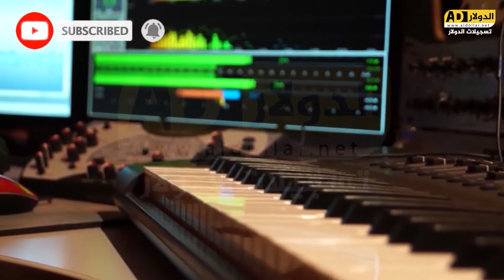فرقه السمران للدبكه / للفنان ناصر الفارس / مهرجان العريس كرم ابو ذريع المسالمه 2022 تسجيلات الدولار